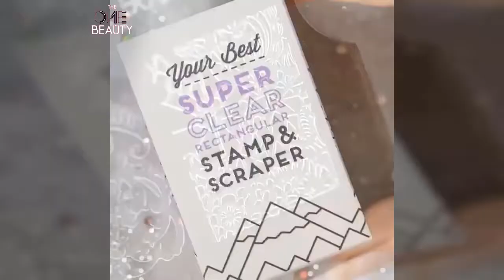New Nail Art 2018 💄😱 The Best Nail Art Designs Compilation2018